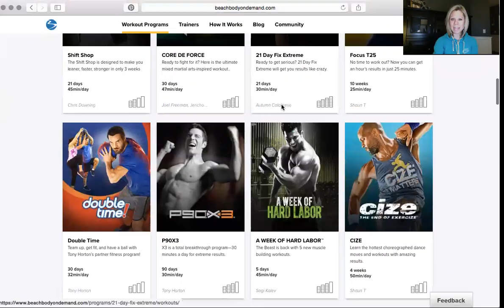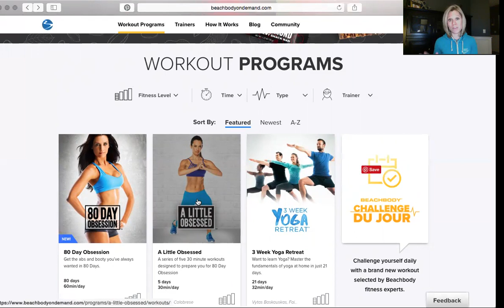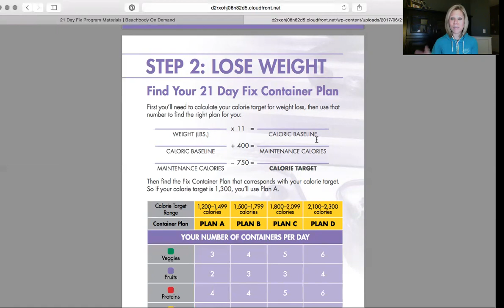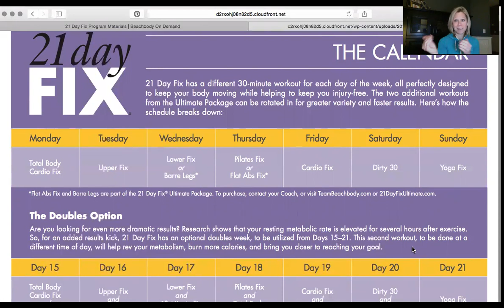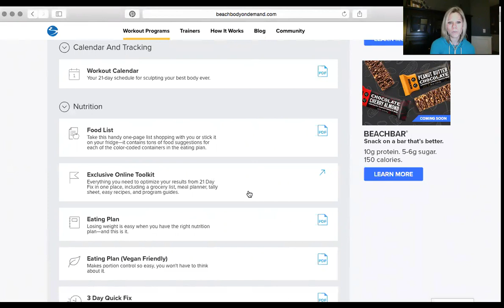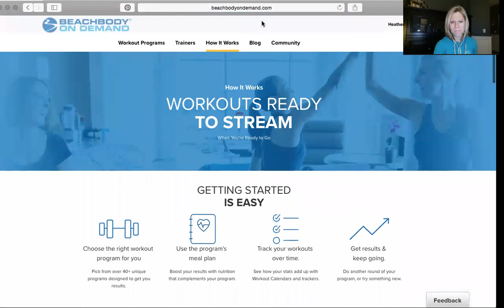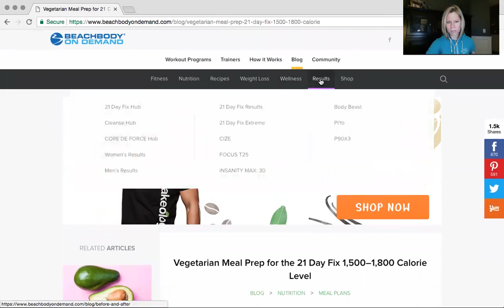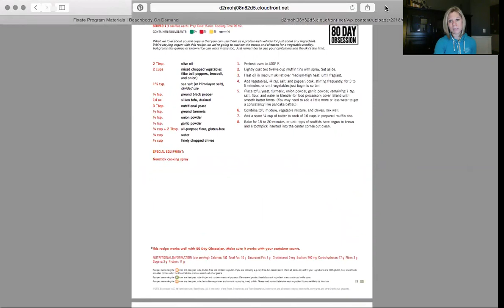BOD, BLOG and Bonus Tips - Fearlessly MADE